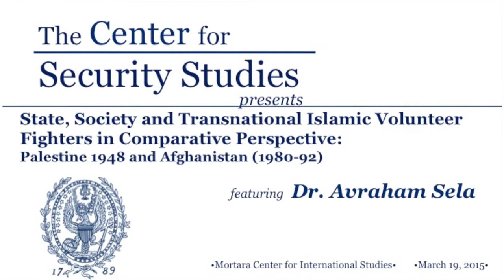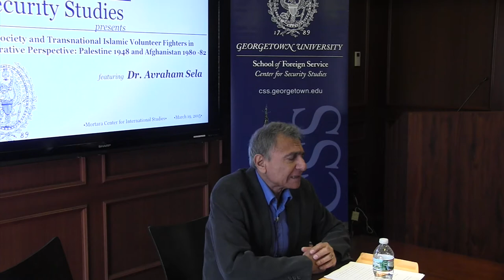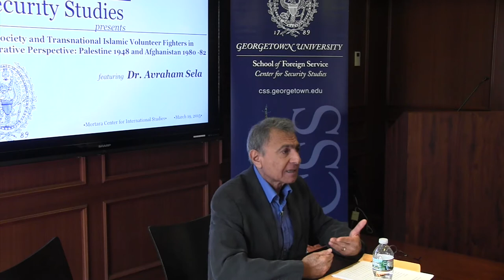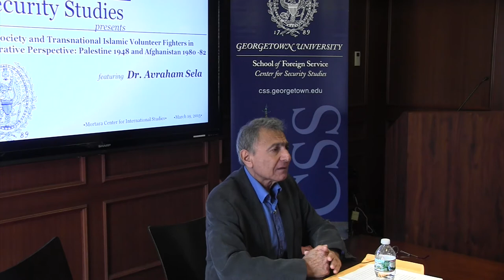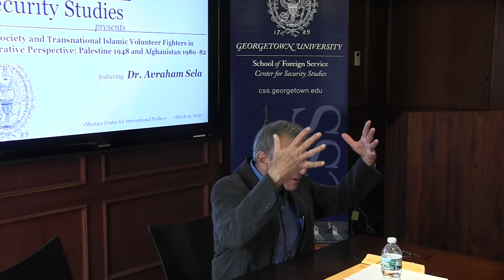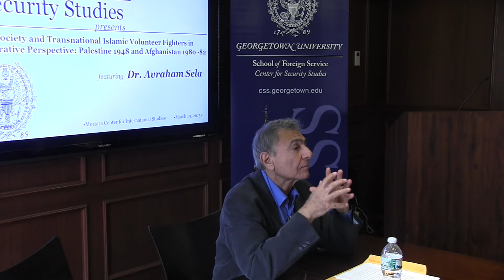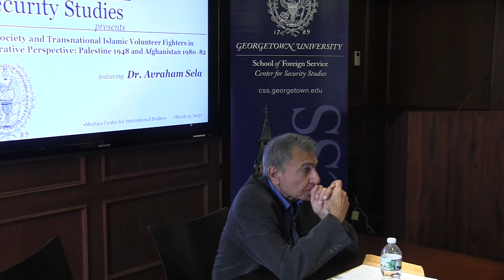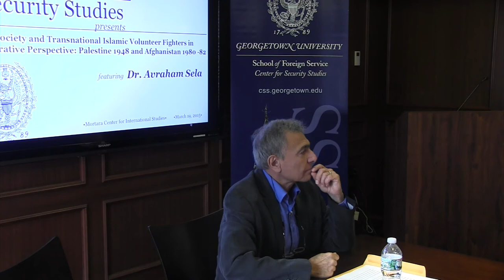State, Society, and Transnational Islamic Volunteer Fighters in Comparative Perspective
Dr. Avraham Sela presents "State, Society, and Transnational Islamic Volunteer Fighters in Comparative Perspective: Palestine 1948 and Afghanistan (1980-92)" at the Center for Security Studies (CSS) Lunchtime Series.